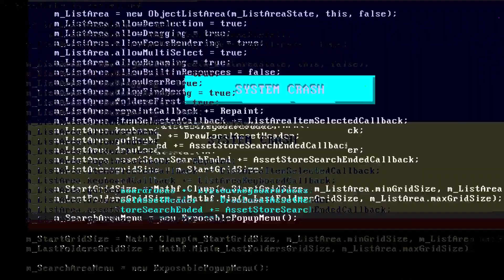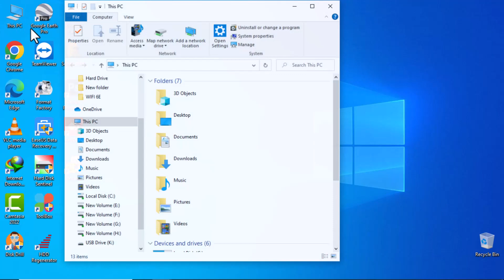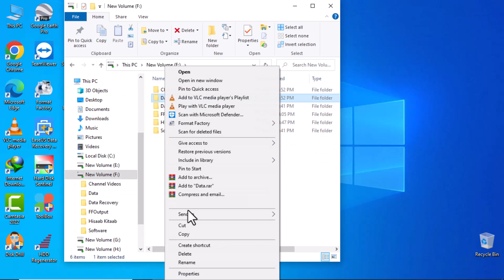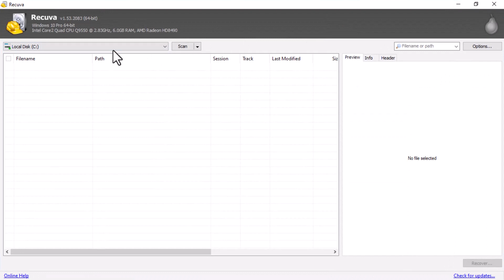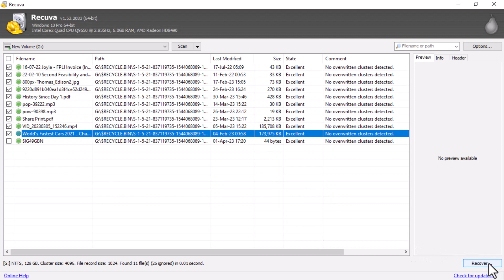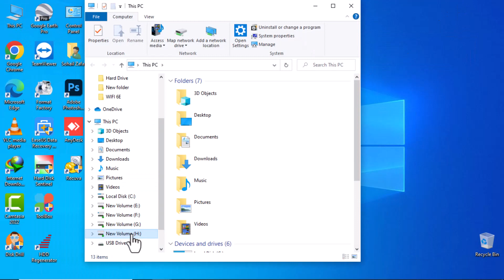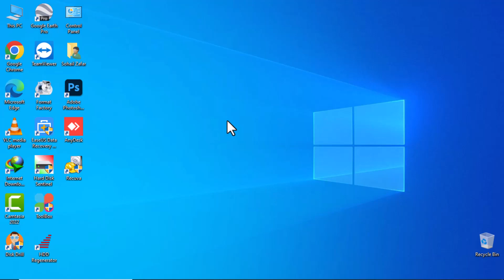How To Recover Data from Hard Drive Or pen drive | Data Recovery Software | Part-1 Recuva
Recovering your deleted or formatted data is a pain you might have suffered. It would be very easy if you know how to recover your data in few seconds. Recuva is a free software which can be used to recover data from your hard disk drive or pen drive (flash drive). Watch complete video so you can learn & know the solution.